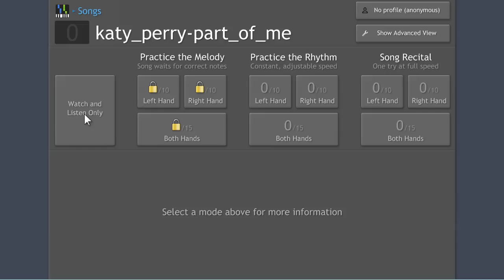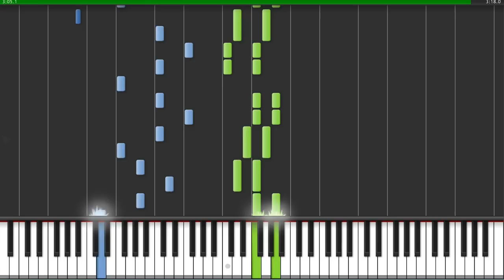Part of Me - Katy Perry - Synthesia Piano Tutorial + MIDI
How to play part of me by katy perry

My first video with the new Synthesia 0.8.3